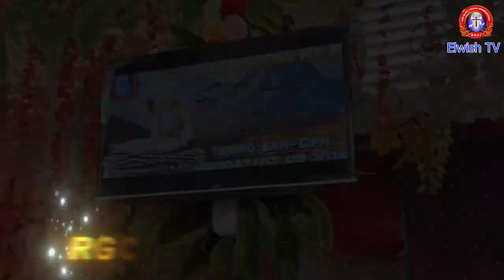𝙍𝙂𝘾𝙄 𝙂𝙐𝙅𝙍𝘼𝙉𝙒𝘼𝙇𝘼 𝘽𝙍𝘼𝙉𝘾𝙃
「 ✦ THIS IS THE OFFICIAL YOUTUBE CHANNEL OF RGCI SIALKOT ✦ 」

SEND YOUR PRAYER REQUESTS AT...
Via Whatsapp & Cellphone:   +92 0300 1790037

Christian Baby Names (Boy + Girls)
  "The Biblical Names"

‧₊˚✧[GET IN TOUCH WITH RGCI SIALKOT]✧˚₊‧

Godfather We Thankful to you for your Grace & love.

 ✨ Keep ٖٖFighting, One Day You Will Get Victory.✨ "Pr. Prince Charles"